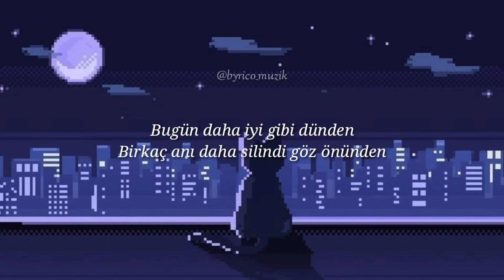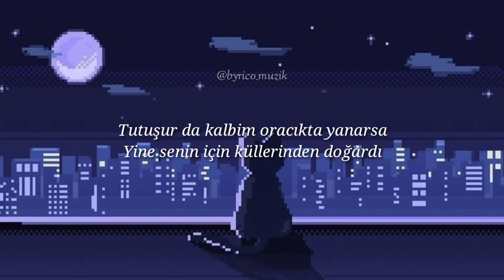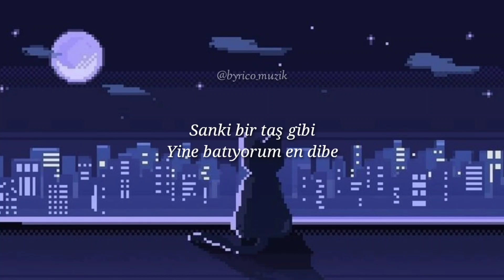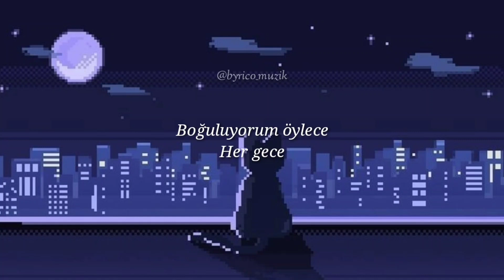Dolu Kadehi Ters Tut - Gelme Aklıma sözleri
Dktt - Gelme Aklıma şarkı sözleri ;

Gelme aklıma
Düşünmiyim seni
Unutmak artık isteğim
Yaşanmamış gibi
Çıkma karşıma
Görmiyim seni
Zaten her gece rüyalarımdasın
Bırak beni

Bugün daha iyi gibi dünden
Birkaç anı daha silindi göz önünden
Sanırım iyiyim ya da
Gerekiyo iyi gibi bişey olabilmem

Sardım yine sana gece gece
Kafayı yakmak istediğimden
Bırakmadım denemeyi
Seni özlememeyi bir başarabilsem

Ama sanki bir taş gibi
Batıyorum en dibe
Boğuluyorum öylece
Her gece

Gelme aklıma
Düşünmiyim seni
Unutmak artık isteğim
Yaşanmamış gibi
Çıkma karşıma
Görmiyim sеni
Zaten her gecе rüyalarımdasın
Bırak beni

Gelme aklıma
Bana bırak beni

Seni düşünmek bile bünyeme zararlıyken
Karşımda olsan bilmem ne yapardım
Tutuşur da kalbim oracıkta yanarsa
Yine senin için küllerinden doğardı

Pamuktan ellerin yaramı sarar mı?
Yoksa yine terk edip canımı yakar mı?
Seni düşünmemek unutmaya yarar mı?

Batıyorum en dibe
Boğuluyorum öylece
Her gece

Gelme aklıma
Düşünmiyim seni
Unutmak artık isteğim
Yaşanmamış gibi
Çıkma karşıma
Görmiyim seni
Bırak beni

Gelme aklıma
Bana bırak beni
Bana bırak beni

Sanki bir taş gibi
Yine batıyorum en dibe
Boğuluyorum öylece
Her gece

Gelme aklıma
Düşünmiyim seni
Unutmak artık isteğim
Yaşanmamış gibi
Çıkma karşıma
Görmiyim seni
Bırak beni

Gelme aklıma
Bana bırak beni

“Dolu Kadehi Ters Tut - Gelme Aklıma”
Vokal: Uğurhan Özay
Gitar & Geri Vokal: Mürsel Oğulcan Ava
Klavye & Geri Vokal: Dilan Balkay
Geri Vokal: Billur Battal
Gitar: Bahadır Kartal
Davul: Berke Köymen
Bas Gitar: Şener Engin
Mix: Ryan Hewitt
Mastering: Dan Shike

Yapım: SMF Productions